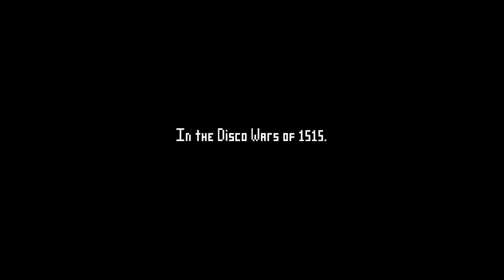Electronic Super Joy #001 - Let's Play (German)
Electronic Super Joy (+ Bonus Content)

Ein böser Zauberer hat unseren Arsch gestohlen. Wir wollen Rache nehmen und durchqueren dazu gestörte Level während im Hintergrund Technomusik läuft.